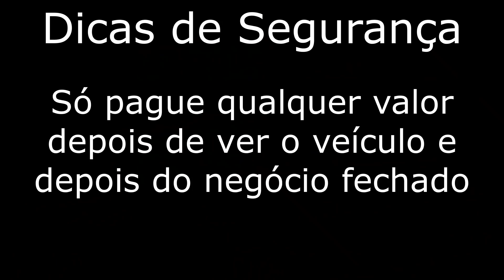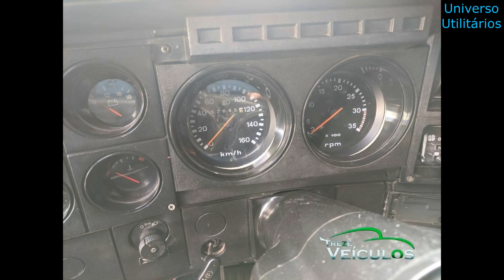Chevrolet Serie 20 á venda a partir de 18 mil (D20/A20/C20)